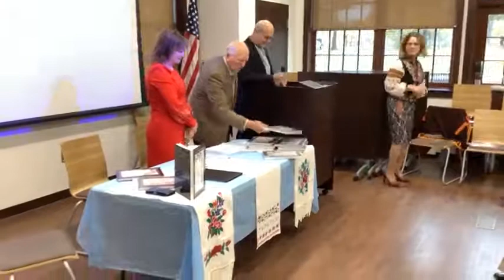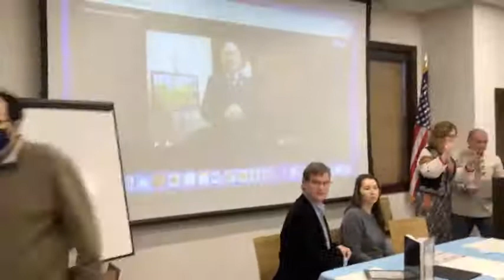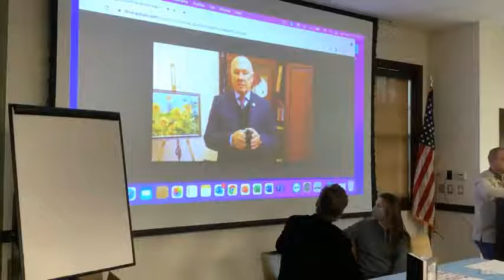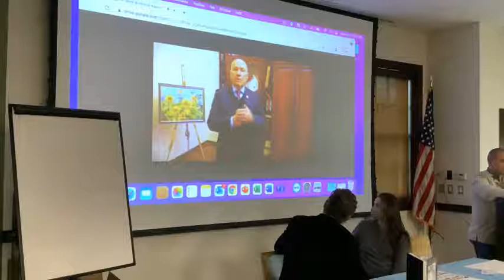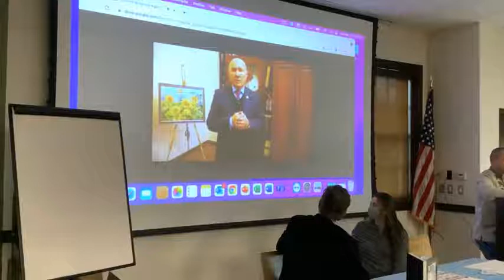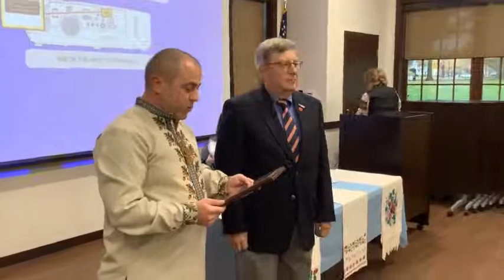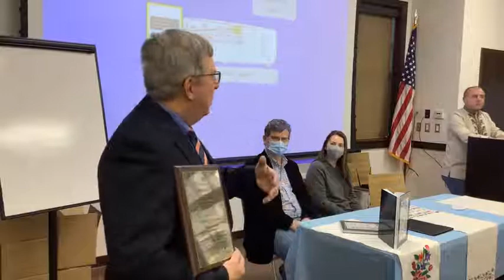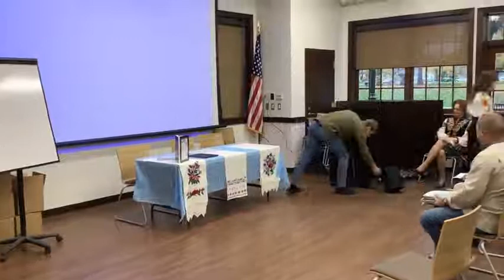"Thoughts Without Limits" Poetry Book Presentation.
Poets:  Babchuk, Mykhaylo | Bilan, Mira | Biletsky, Roman | Bilyk, Lubow | Bratun, Rostyslav | Broshchak, Tetyana | Budynkevych, Nina | Chomiak, Lidia | Chornobil, Roman |  Denysenko, Tamara | Dowhaluk, Charyton | Drach, Ivan | Dubay, Tanya | Dyakiv, Galina | Fortygin, Natalia | Hanushewsky, Daria | Herdan, Olenka | Hoshowsky, Christine | Hrynyk, Iryna Hrynyshyn, Tanya | Kalynovsky, Anatoliy | Kaznovska, Iryna | Kaznovska, Oresta | Khrushch, Ivan | Kosenko, Petro | Koshyts, Oleksandr | Kravchenya, Peter | Kuzhil, Jaroslav | Kysil, Lesia (deceased) | Lisova, Galyna | Polon, Oksana Lukaszewycz | Lopuchowycz, Victoria |  Lylak, Evhen | Makohon, Valentina | Oleksiy, Zinovia | Pidsukha, Oleksandr | Pochtar, Oleksandr Podolsky, Sasha | Pryjmak, Stefan | Pylyshenko, Irma | Webber, Nastia Pylyshenko | Pylyshenko, Mirko (deceased) | Riopka, Stefania Romaniak | Rudy, Anna | Ruoff, William | Shuryn, Wasyl | Skljarenko-Petriv, Halyna | Skryjtj, Marko | Tychonenko, Nina

Poetry Book Committee: Mirko Pylyshenko (deceased), Myron Babiuk, Iryna Kaznovska, Oksana Lukaszewycz-Polon, Christine Wagenblass, Ivan Khrushch, Eugene Lylak, Tamara Denysenko

Program Coordinator:
Tamara Denysenko, UAC Foundation, Inc. Treasurer, Ukrainian FCU Board member & Retired CEO

Event Hosted by:
Ukrainian American Community Foundation, Inc. at Ukrainian Federal Credit Union | Established by Ukrainian FCU in 2010, the Ukrainian-American Community Foundation, Inc. has donated more than $320,000 to help support an array of community, civic, cultural, humanitarian, educational, undergraduate, and graduate scholarship initiatives.
Currently serving on the UAC Foundation Board of Directors are Dr. Evhen Lylak, President, Barbara Gutierrez, 1st VP, Wasyl Kornylo, 2nd VP, Tamara Denysenko, Treasurer; Galina Dyakiv, Secretary; Bohdan Zakharchyshyn, Scholarship Chair; Yaroslav Fatyak, Alexander Oryshkevych Volodymyr Otvaruchin, Members.